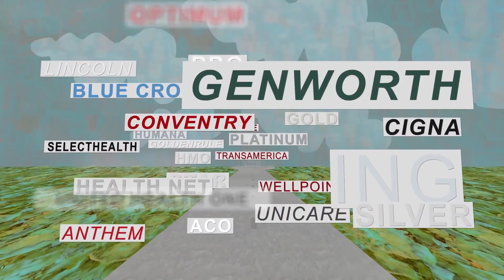What's Medicare for All? | Fix It Films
What is Medicare for All, and how could it benefit Americans? Learn more about how Medicare for All and universal healthcare, could work and reform U.S. healthcare for the better.

American Hospitals is the fourth in a series of documentaries produced by the Unfinished Business Foundation, founded by Richard Master, CEO of MCS Industries Inc., who took a deep dive into the economics of the U.S. health-care system after his company was hit year after year with double-digit health insurance rate increases. He saw the financial distress of his employees, even when insured under a supposed ”good health plan.” His decision as a businessman to make a series of films about this urgent topic and to raise public awareness stands unique in the American business landscape.

Master teamed up with filmmaker Vincent Mondillo to produce Fix It: Healthcare at the Tipping Point; Big Pharma: Market Failure; and Big Money Agenda: Democracy on the Brink. Their latest film, American Hospitals which dissects the underlying economic structure of hospitals to determine why health-care costs are out of control and what can be done to reform the system.